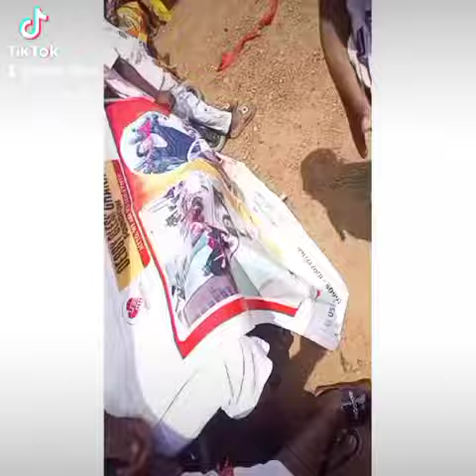65th independence day celebration and Debby Bless Ghana Foundation were there and participated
independence day celebration and Debby Bless Ghana Foundation motivated challenge people